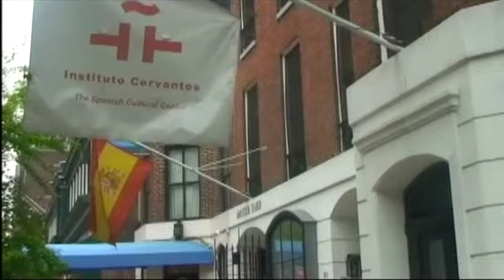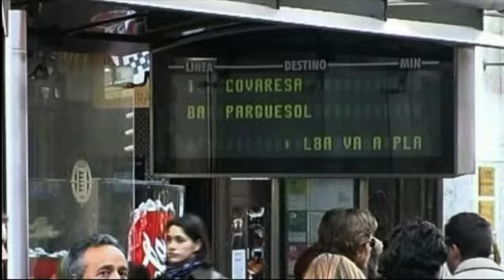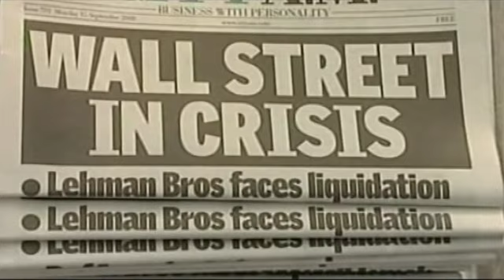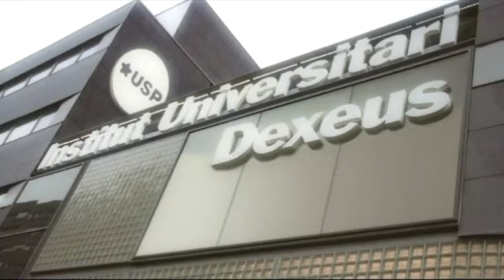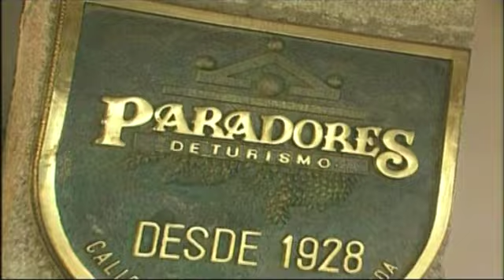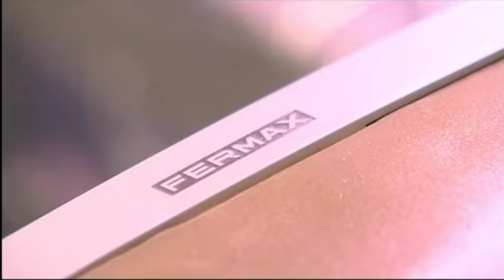Ambassador Brands of Spain in the US